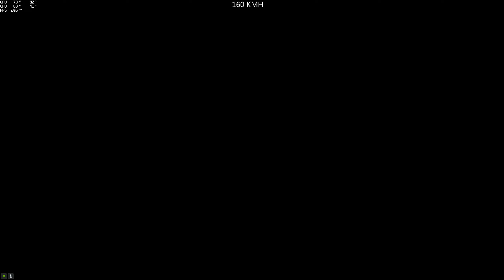(Parkour) Parcours Zion (O-Z_31100) [GTA 5 PC]